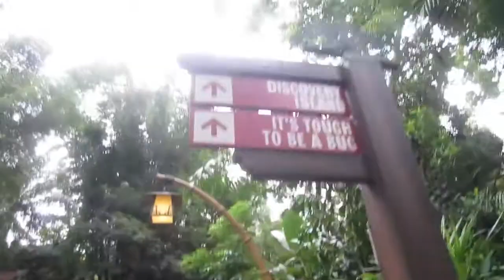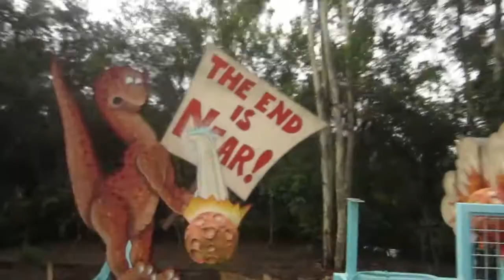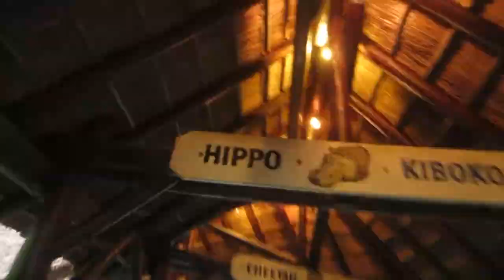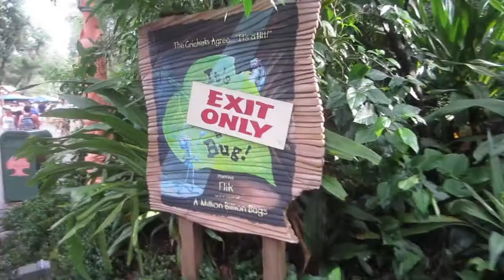Animal Kingdom - WDW Vlog #2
Vlog 2 and first at AK!